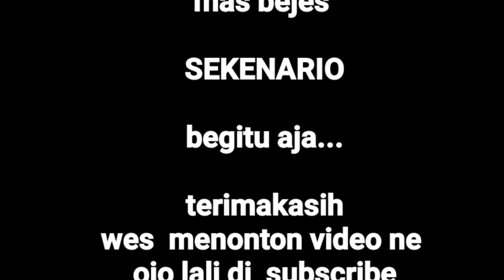FILEM PENDEK ||cari kerja Eps.2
Oke bosku di video kali ini menceritakan si Gendon Udah dapat kerjaan... gimana keseruannya Tonton aja...
Terima kasih atas supportnya saran kritik boleh
Selamat menonton